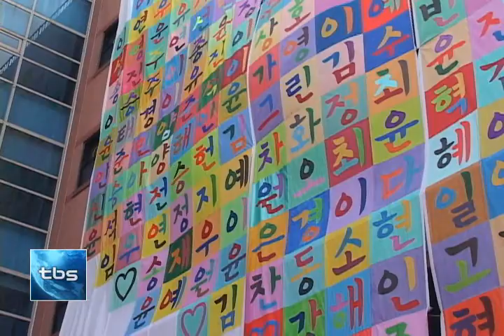[tbs tv]"선배님들, 수능 대박나세요!"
지금쯤이면 수험생 모두 수능 시험에 임하고 있을 텐데요, 어제 수능을 앞둔 수험생을 위해 한 학교에서는 특별한 이벤트를 마련했습니다. 응원의 목소리와 격려의 박수가 가득했던 수능출정식 풍경을 들여다봤습니다